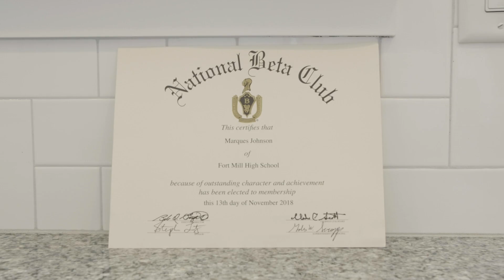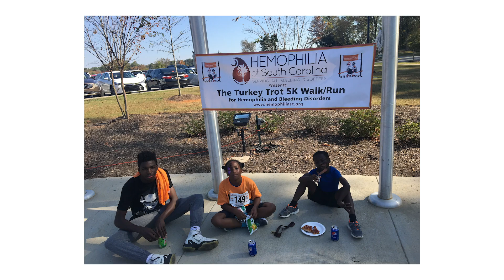Marques - Spotlight Video, 2019 Teen Impact Awards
Learn more about Marques, an incredible recipient of a 2019 Teen Impact Award in the category of Arts and Athletics, in this video!